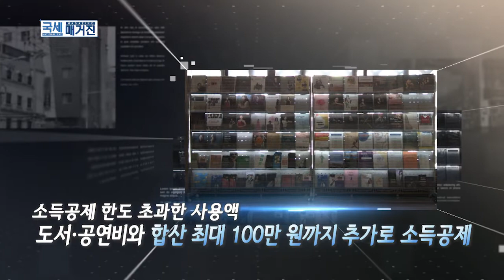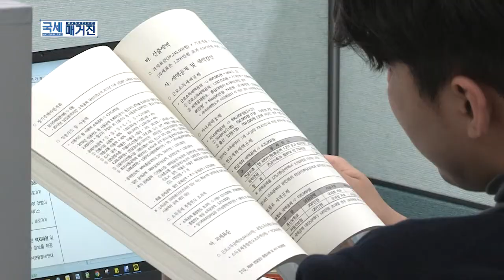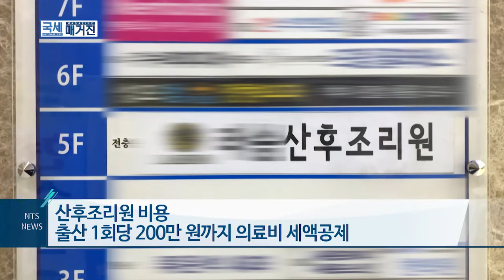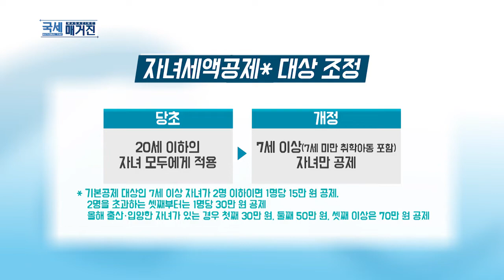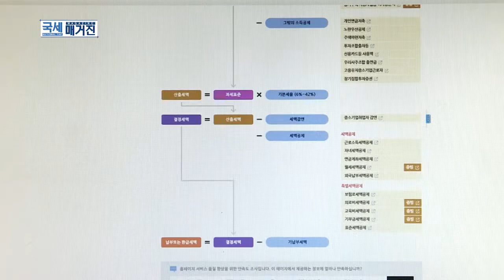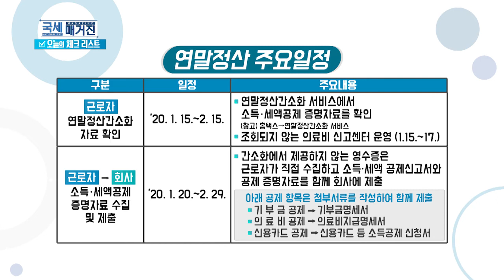2019년 귀속 근로소득 연말정산 종합안내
일용근로자를 제외한 올해 근로소득이 있는 모든 근로자
내년 2월분 급여를 지급받을 때까지
연말정산을 해야 하는데요.
각종 공제 항목을 미리 확인해 공제 금액이 누락되지 않도록
지금부터 꼼꼼히 챙기셔야겠습니다.